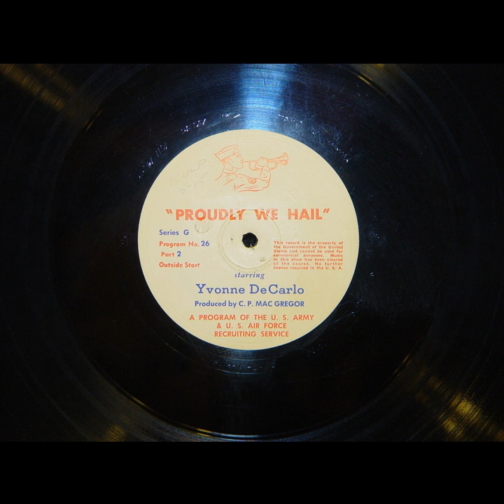Proudly We Hail - Seven Candles (#026) [Yvonne DeCarlo]